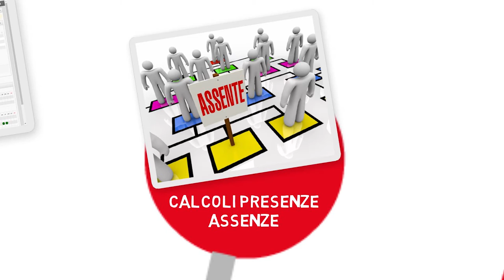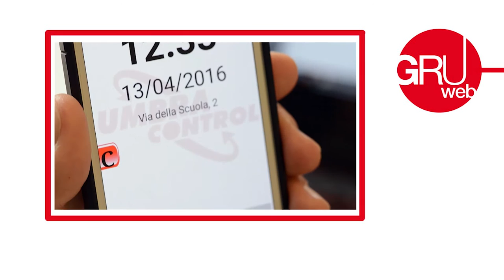Gruweb: software per la gestione delle risorse umane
Ecco Gruweb di Umbra Control, il software per ottimizzare il lavoro e ottimizzare le risorse aziendali: «Un software indispensabile, unico e produttivo per ogni tipo di organizzazione».